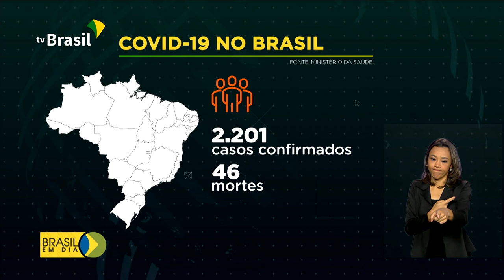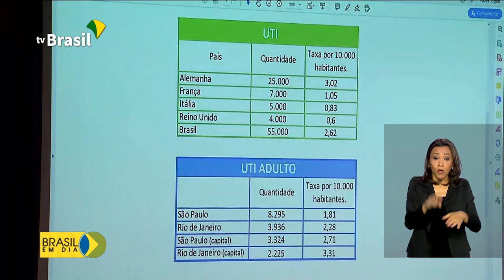Governo amplia testes para o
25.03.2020 - O Ministério da Saúde está ampliando para quase 23 milhões o número de testes  para diagnosticar o coronavírus. Quase 15 milhões são para laboratórios e 8 milhões são testes rápidos para serem usados nas unidades de saúde.